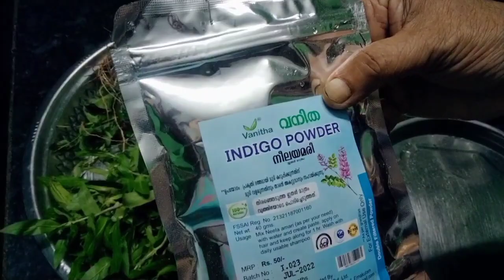Herbal Hair Oil # For Fast Hair Growth Home Made Herbal Hair Oil How to Make in Tamil .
Hi Friends. I will show how to make homemade herbal hair oil. for Faster hair growth.How to make natural herbal hair oil. Recipe in Tamil.

  Ingredients
வெள்ளை கரிசலாங்கண்ணி ஒரு கைப்பிடி
நெல்லிக்காய் 5
சோத்து கத்தாழை 3
மருதாணி இலை ஒரு கைப்பிடி
எலுமிச்சை பழம் ஒன்று
செம்பருத்தி பூ
வெட்டிவேர் ஒரு கைப்பிடி
கருஞ்சீரகம் 2 டேபிள் ஸ்பூன்
வெந்தயம் ஒரு டேபிள் ஸ்பூன்
வெற்றிலை 2
தேங்காய் எண்ணெய் ஒரு லிட்டர்
நீல அமரி பவுடர்( Indigo power two tablespoon)
பச்சைக் கற்பூரம் மூன்று பீஸ்

Natural herbal hair oil#Home made natural herbal hair oil #